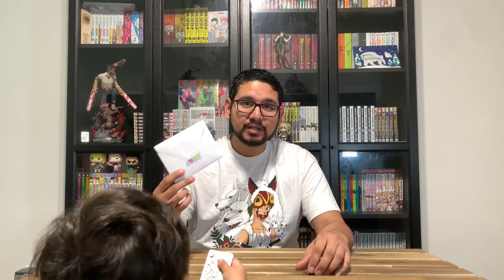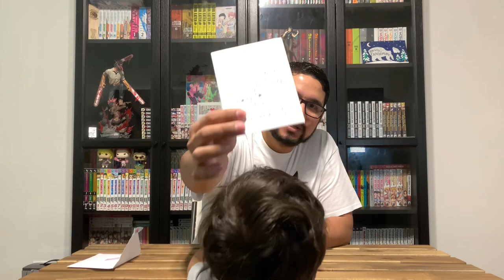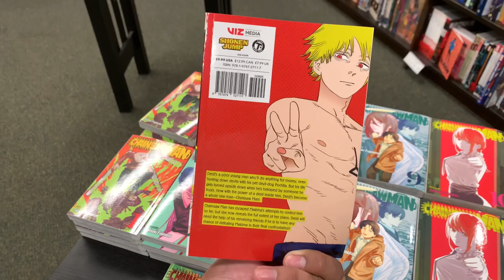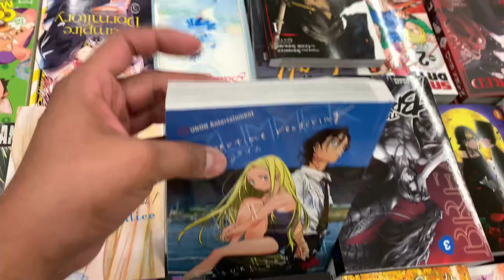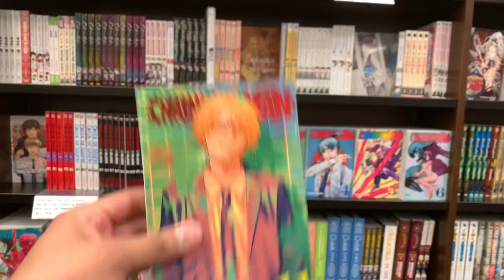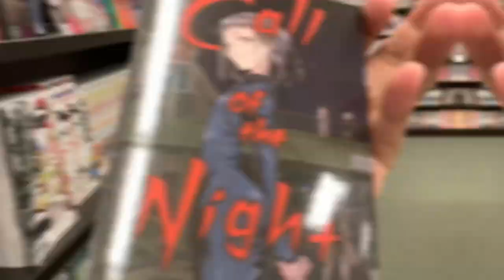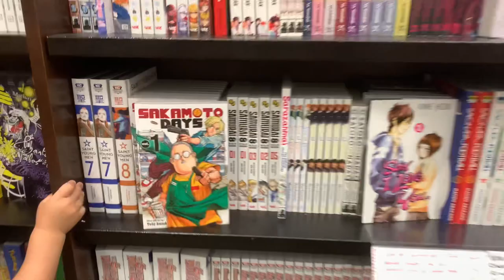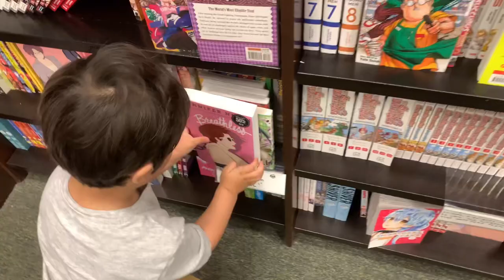Shop With Me Vlog | Ep.3: How Much manga can I get at B&N with $50 Gift card? (provided by @myubae )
I go shopping at my local B&N thanks to a $50 giftcard provided by @myubae

~~ MUSIC ~~
Not My Music

~~ CHAPTERS ~~

0:00 Mini Intro
0:39 Elite Intro
1:20 Thank you @myubae
3:14 Lets go Manga shopping
12:47 Food Stop
13:29 My pickups
17:02 Outro